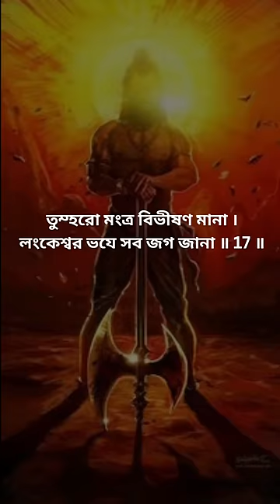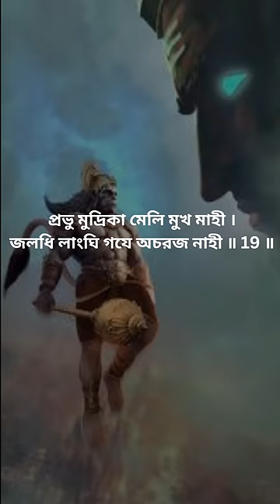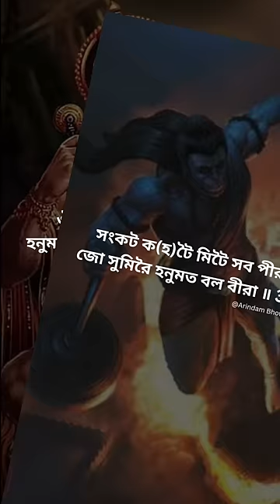Hanuman Chalisa with bangla Lyrics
।।১।।
বল,  বুদ্ধি এবং বিদ্যা এর একটি নিখুঁত সংমিশ্রণ, তিনি হলেন অনুকরণীয় ভক্তি যোগী, বা যিনি নির্ভীকভাবে তাঁর উপহারগুলিকে আন্তরিক প্রেমময় সেবার মাধ্যমে ঈশ্বরের সাথে সংযোগ করতে ব্যবহার করেন তিনিই হচ্ছেন ভগবান হনুমান।
                                ।।২।।
একবার, ছোটবেলায়, সূর্যকে একটি ফল ভেবে, হনুমান তা ধরার আশায় হাত বাড়িয়ে উপরে উঠেছিলেন। তার ঐশ্বরিক পিতা বায়ুর আশীর্বাদে, তিনি বাতাসের মধ্য দিয়ে উড়ে গিয়েছিলেন সূর্যের দিকে।
তার শক্তির ভয়ে, স্বর্গের রাজা ইন্দ্র হনুমানকে বজ্রপাতের মাধ্যমে আঘাত করেন এবং তাকে পৃথিবীতে ফেরত পাঠান যেখানে তিনি অজ্ঞান হয়ে পড়েছিলেন। তার আপাতদৃষ্টিতে প্রাণহীন পুত্রকে দেখে ক্রুদ্ধ হয়ে,পিতা বায়ু সমগ্র মহাবিশ্ব জুড়ে জীবনের ভরণপোষণের জন্য প্রয়োজনীয় বায়ু চলাচল প্রত্যাহার করে নিয়েছিল।
                                 ।।৩।।
 হনুমান প্রায়ই মন্দিরের পুরোহিত এবং ঋষিদের অনুষ্ঠান বিভিন্ন ভাবে ব্যাহত করে বিরক্ত করতেন। হনুমানের অত্যাচারে ক্ষুব্ধ হয়ে, তারা অবশেষে তাকে তার ক্ষমতা ভুলে যাওয়ার জন্য অভিশাপ দিয়েছিল যতক্ষণ না অন্যের দ্বারা তাদের স্মরণ করিয়ে দেয়।

বহু বছর পরে, যখন হনুমান রামকে সীতার সন্ধানে সাহায্য করছিলেন, তখন সে তাঁর শক্তির জ্ঞান  ফিরে পান।